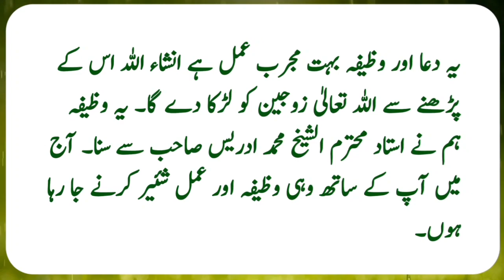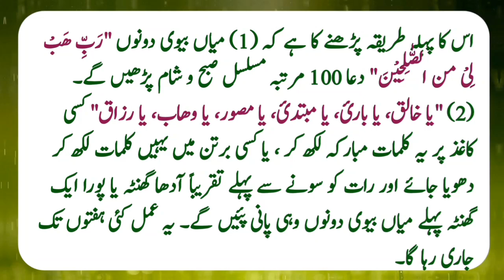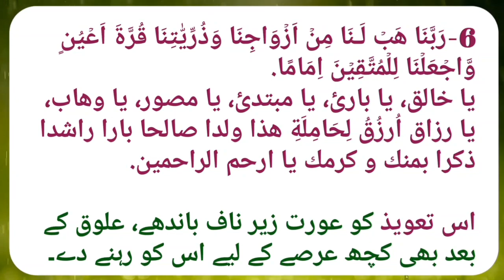اولاد نارینہ کے لیے وظیفہ اور ایک مجرب عمل | شیخ الحدیث مولانا ادریس| Wazifa for Boy birth | Islam